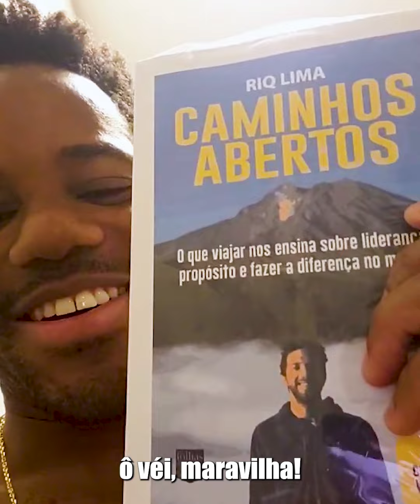Caminhos Abertos: O que estão falando do meu livro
O livro “Caminhos Abertos” segue viajando pelo Brasil e pelo mundo :)

Obrigado @dedihaddad , @samarajanuarioarq , @flavioerocha_ pelo carinho, e a cada leitor(a) que tem viajado pelas páginas, me mandado comentários e recomendado o livro!